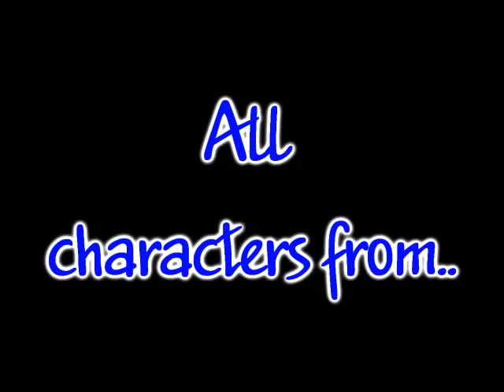Diablo 2 Characters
I made this video cuz i was boored :-D an short video of all Characters in Diablo 2 with Lord Of the Destruction expansion... :-D